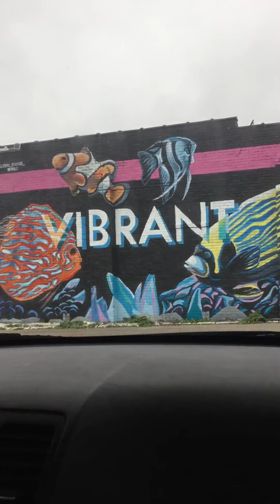Cloudy and little cold weather